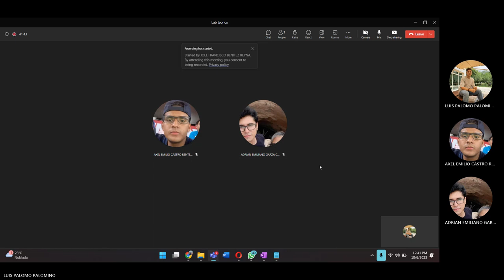Lab 11 Econometría 3